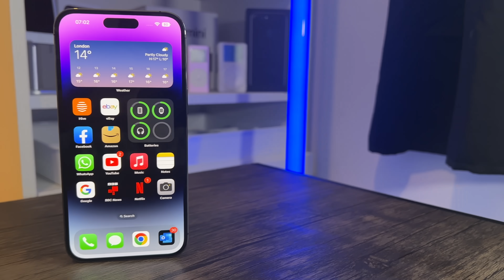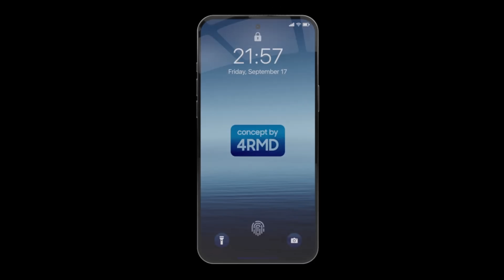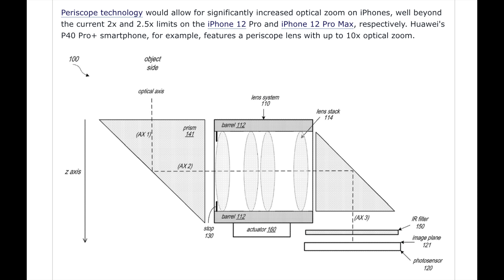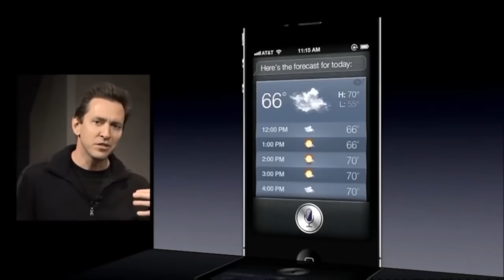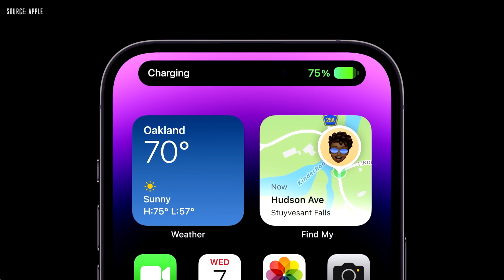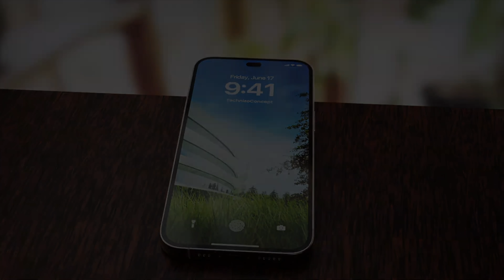iPhone 15 Pro Max Release Date and Price – FOUR CAMERAS!!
NEXT YEAR with the iPhone 15 Pro Max, it could be getting FOUR CAMERAS including TWO Telephoto CAMERA Lenses! This will be part of the iPhone 15 WHOLE NEW DESIGN that we expecting to see on the 2023 iPhone! We have Leaks and Reports for the iPhone 15 Pro Max down to the normal iPhone 15 that I want to share with you!

I also want to share the latest on the iPhone 15 and the iPhone 15 Pro Max Release Date and Price, specs and a basic summary of everything we know so far

For now in these videos we are doing the latest leaks first and a recap of what we know altogether about the iPhone 15 models.

I will also have the latest iPhone 15 Price information for the Pro iPhone models;

If you want to find out the latest info such like the new iPhone 2023 models, then please do subscribe to this channel to receive more news on latest gaming news, tech news, reviews and comparisons;

Matt Talks Tech; Some of these concepts have been created by myself. Useage of these concepts need my concent and agreement first.